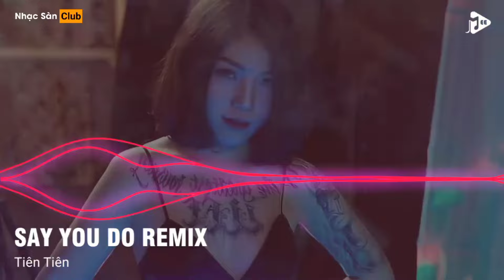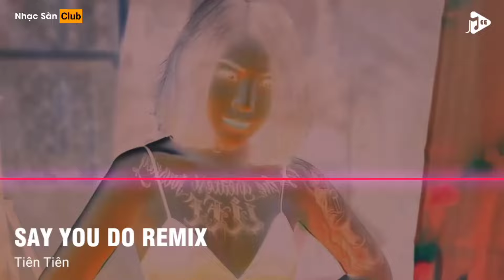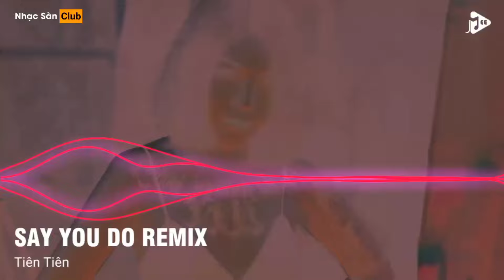Say You Do Remix Vinahouse - Nonstop Vinahouse By Nhạc Sàn Club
-- Âm thanh và hình ảnh không thuộc sỡ hữu của kênh

-- Video chỉ mang tính chất giải trì và không kiếm tiền từ kênh

--Video sẽ sớm được gỡ xuống nếu có khiếu nại từ tác giả